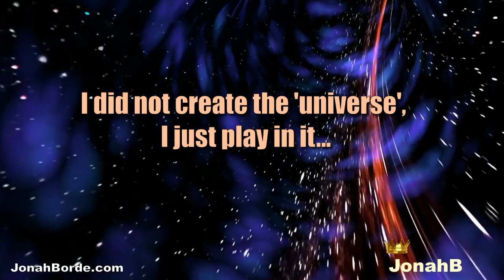Candy Crush Jelly Saga Level 4486 To 4488